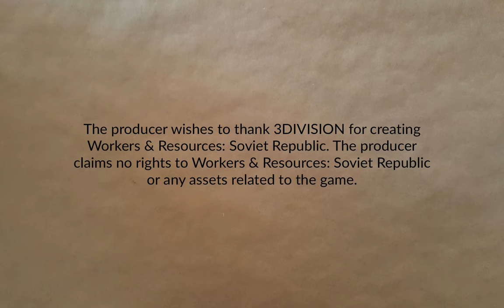Cosmonaut, Mostly Part 47 | Workers & Resources: Soviet Republic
Stabilizing the coal supply, getting domestic production of coal started, and working on expanding the work force. Financial break even is starting to look plausible.